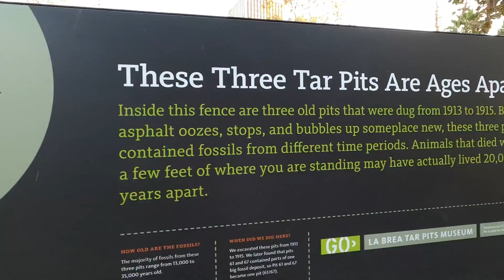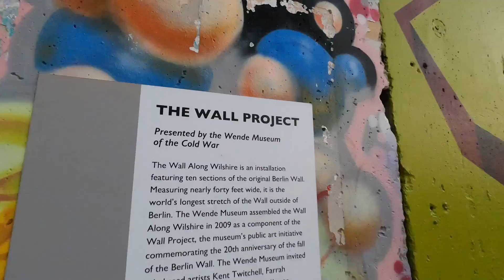HE ATE THE TAR ?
In today's episode, the adventure takes us to La Brea Tar Pits then to LACMA, the Los Angeles County Museum of Art!

WoAhhh!!